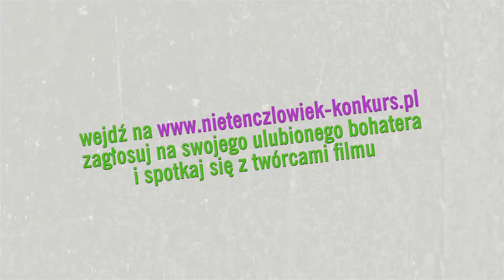Nie ten człowiek. Zwiastun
Prawie trzydziestoletni Kuba decyduje się podjąć pierwszą pracę, zostaje dostawcą zakupów. Nie przypuszcza, że będzie to jeden z najdziwniejszych dni w jego życiu i jak ważną rolę, będzie miał tego dnia do spełniania. Utrzymana w groteskowym tonie bezkompromisowa kpina z naszych czasów. Kalejdoskop zabawnych, choć poważnych postaci i sytuacji, spointowanych swoistym mottem: "w życiu trzeba robić to, co się najbardziej lubi!"